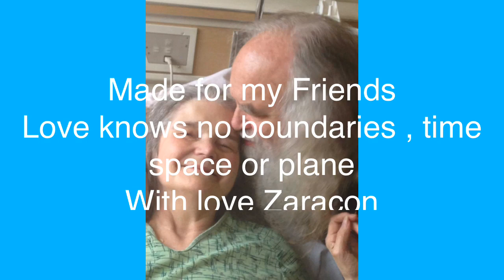Cancer Train -Morning Glory Zell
Morning Glory Zell doing her original song live on the Issac Bonewits Memorial show on Pagans Tonight with Zaracon